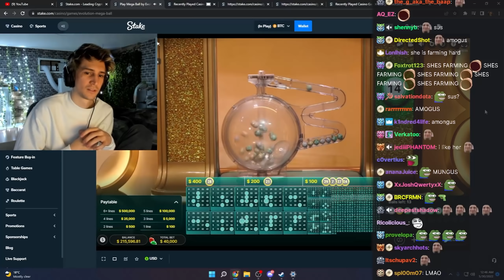Host makes xQc said 'Sussy Baka'